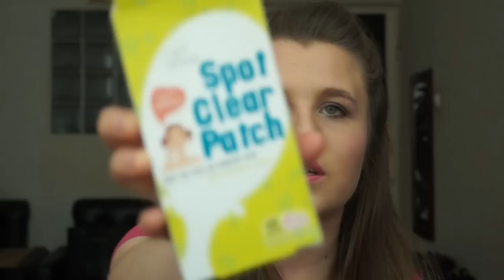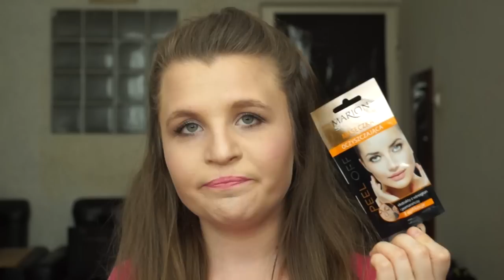👎 PRYSZCZ 👎CZYLI SOS PRZED WIELKIM WYJŚCIEM!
Odwiedź również mój profil na facebooku będziesz na bieżąco z wszystkimi zapowiedziami nowych filmów!